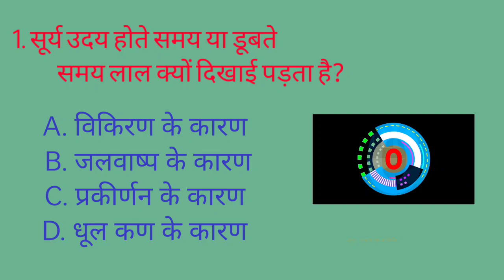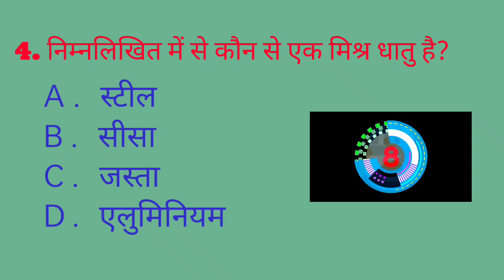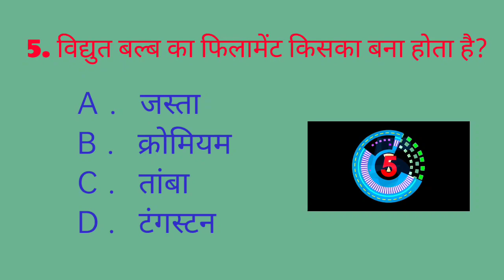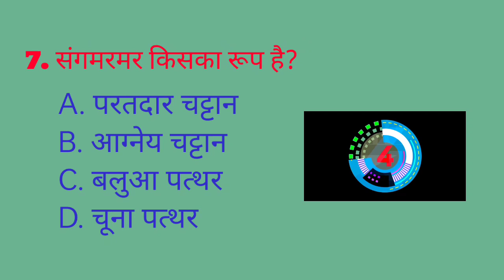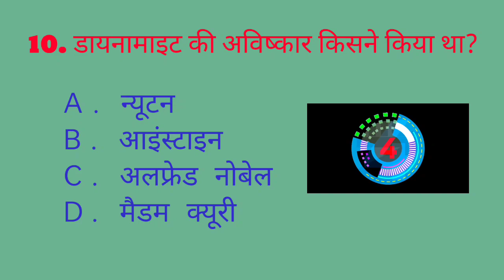TUTORIALS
Science World Quiz
थोड़ा-सा सपोर्ट कर दीजिए आप लोग फिर नए-नए टांपिक के साथ के साथ नए नए अंदाज में मिलूंगा।
             गुड बाय   thank you